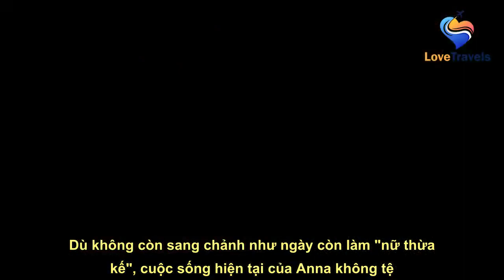Cuộc sống khó tin của tiểu thư lừa đảo Anna sau khi ra tù: Trở thành người giàu thực sự, quay trở lạ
See full article at:
 Dù không còn sang chảnh như ngày còn làm "nữ thừa kế", cuộc sống hiện tại của Anna không tệ.    Tội phạm nổi tiếng toàn cầu với biệt danh "tiểu thư lừa đảo" Anna Sorokin đã ra tù vào tháng 10/2022 và đang tái xuất mạnh mẽ với loạt dự án cá nhân. Trong một cuộc phỏng vấn độc quyền với Forbes, Sorokin đã nói về c